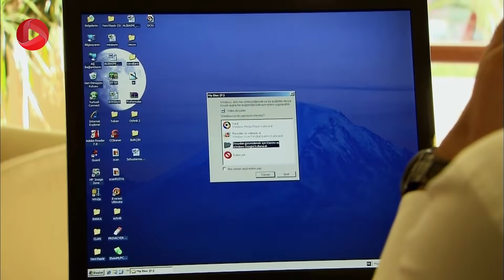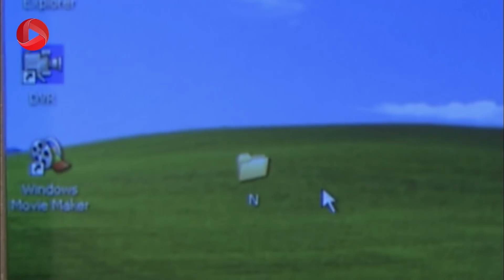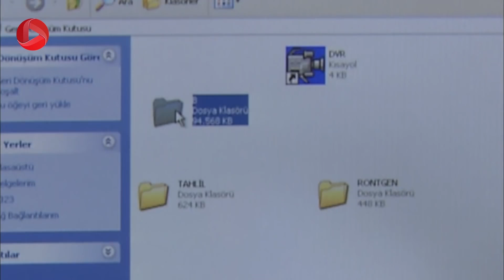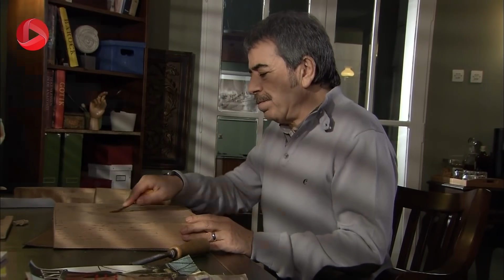Eshghe Mamnu - E 70 - سریال عشق ممنوع - قسمت 70 - ورژن 90 دقیقه ای- دوبله فارسى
سریال عشق ممنوع - قسمت 70 - ورژن 90 دقیقه ای

سمر از فیروزه می خواهد تا این ازدواج را به هم بزند. چون دیگر راه چاره ای برایش نمانده. فیروزه مجبور می شود که مانع این ازدواج شود. چون سمر او را تهدید می کند که اگر این کار را نکند، خودش به عدنان اعتراف می کند که مهند را دوست دارد. فیروزه به شرطی که سمر از مهند دست بکشد، راضی می شود که به او کمک کند. او نقشه ای برای جدایی مهند و نهال ترتیب می دهد و بدون آگاهی بیسان از او هم برای این کار سواستفاده خواهد کرد. فیروزه با وجود اصرار تحسین برای زودتر ازدواچ کردن، می خواهد تا پایان دادن رابطه ی نهال و مهند در عمارت بماند و از تحسین وقت می خواهد. نهاد با کنار هم گذاشتن اتفاقات اخیر و حرف های سعید، احتمال می دهد تا این شایعات در مورد سمر و مهند درست باشد. او از بیسان می خواهد تا بیشتر به سمر سر بزند و حواسش به او باشد. عدنان با دیدن قرص هایی که در کیف سمر است، می فهمد که او باردار بوده و بچه را سقط کرده است. سمر مجبور می شود تا اعتراف کند و عدنان را مقصر این عمل می داند. بشیر در حال بررسی فایل های کامپیوترش است که ویدیوی رابطه ی سمر و مهند را پیدا می کند. فیروزه تصمیم گرفته از این به بعد کم کم روی مهند و نهال کار کند و رابطه ی بینشان را تحت تاثیر قرار دهد و ازدواج را به هم بزند. او سعی دارد در قدم اول تاریخ عروسی را عقب بیندازد. فیروزه از اینکه سمر بچه را سقط کرده باخبر می شود و او هم موافق این اتفاق است. نهال و مهند به دنبال خانه هستند و سمر در مورد ویلای ساحلی می پرسد. فیروزه به نهال می گوید که سمر به آن ویلا رفته بود. چون به مهند شک داشته. او ماجرای دروغی را که سمر برای عدنان تعریف کرده بود، به نهال می گوید. نهال از اینکه سمر آنجا کسی را دیده یا نه سوال می کند و به مهند مشکوک می شود .

 @OTV Drama
 @OTV Gold
 @OTV Plus